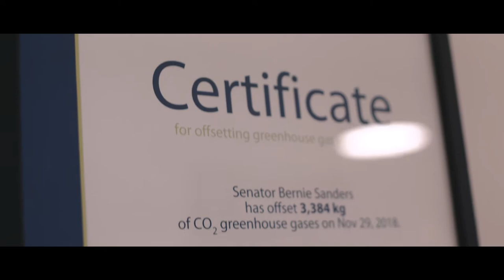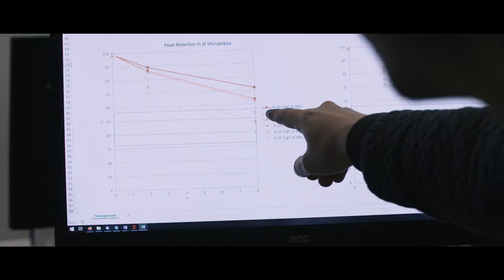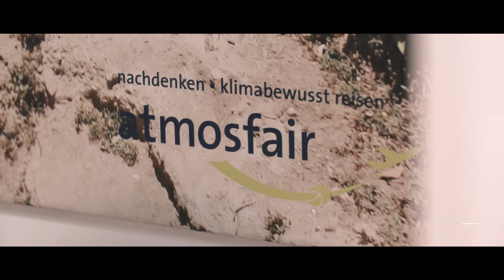atmosfair – Flüge kompensieren und tolle Projekte unterstützen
Klar ist: Kompensation ist kein Allheilmittel, an der Reduzierung der CO2-Emissionen führt kein Weg vorbei. Im Flugverkehr gibt es aber aktuell noch keine klimafreundlichere Alternative mit einem Null-Emissions-Flugzeug. atmosfair bietet daher Flugpassagieren die Möglichkeit, freiwillig die Klimagase ihrer erforderlichen Flugreisen zu kompensieren. Dieses Geld verwendet die Berliner Organisation dazu, erneuerbare Energien in Ländern des globalen Südens auszubauen. Wir haben nachgefragt, in welche Projekte die Gelder fließen und welchen effektiven Klimaschutzbeitrag Dienstleistungsunternehmen wie Anwaltskanzleien leisten können.